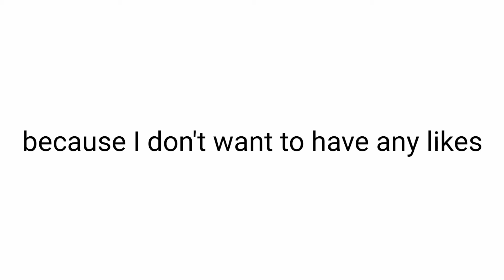This video has NO likes...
pls dislike I do not want to have likes